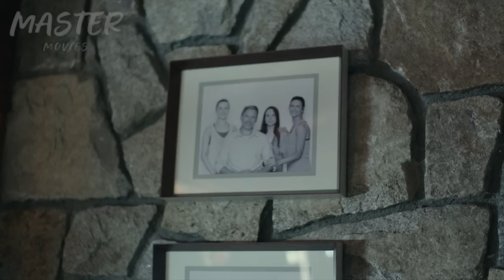Dos Chicas Quedaron Solas En El Bosque En Medio De Un Apagón - Into the Forest 2015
En un futuro próximo, un apagón masivo precipita a la humanidad hacia su final. En este escenario encontramos a Nell (Ellen Page) y Eva (Evan Rachel Wood), dos hermanas que viven con su padre en una casa a cuarenta kilómetros del pueblo más cercano. Apremiadas por las dificultades para sobrevivir, las dos chicas tendrán que ingeniárselas para luchar contra el hambre, las posibles enfermedades, los saqueadores y su propia soledad.